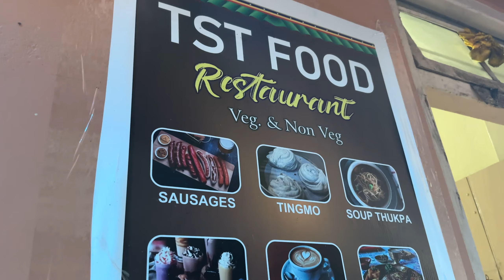New restaurant in kalimpong |TST food 🍱